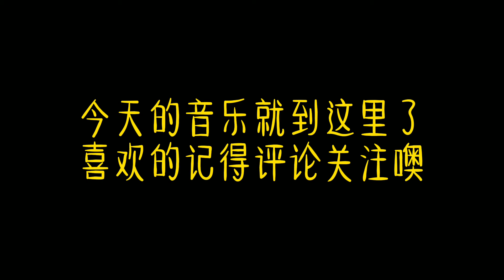童声合唱《2035去台湾》突破3亿！网友：不能等了，2025就出发！